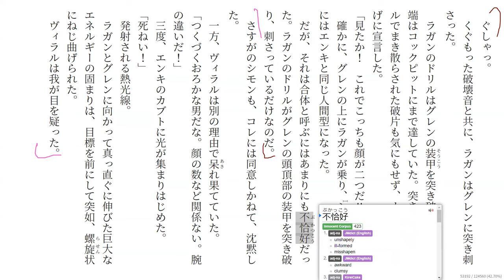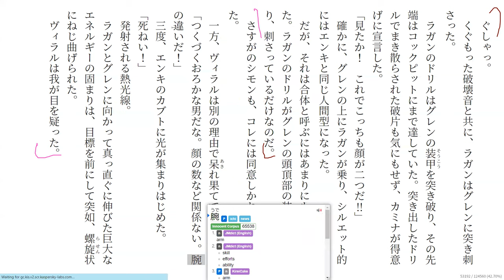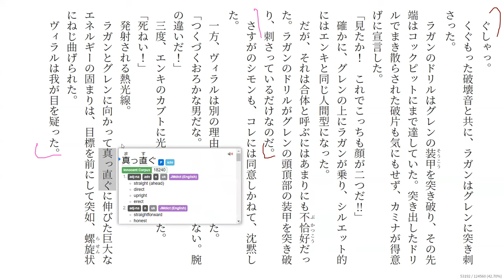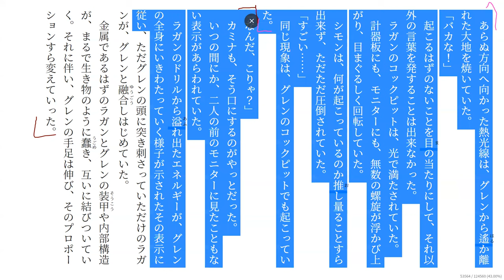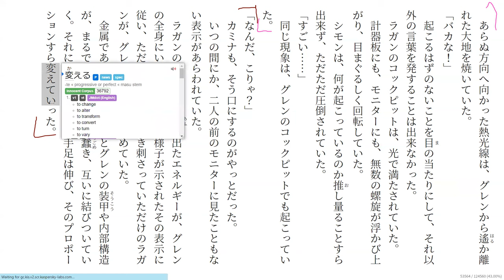Gurren Lagann 35 天元突破グレンラガン1 Reading Discussion (ガガガ文庫)